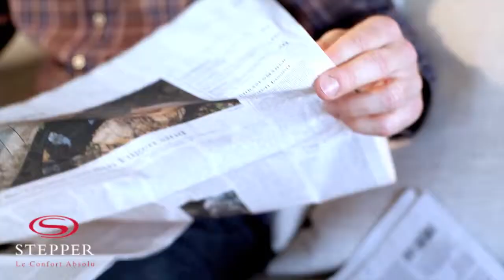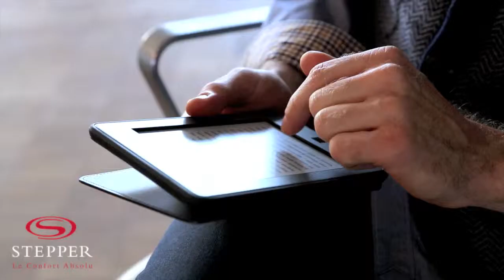STEPPER FRANCE - Mood Video